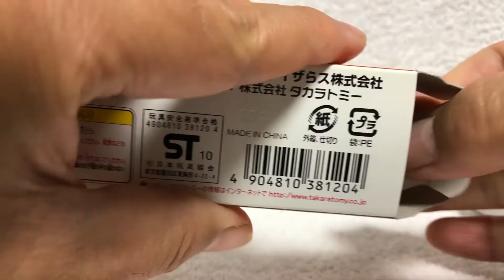【トミカ開封動画】ロングトミカ編 〔トイザらス オリジナル〕日本郵船 コンテナトレーラー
■トミカの開封動画です。　今回はトイザらスが特注したコンテナトレーラーシリーズ第２弾「日本郵船 冷凍コンテナトレーラー」（2010年9月18日発売）です。
トイザらスは不定期にシリーズ物の特注品をリリースしていて、コンテナトレーラーシリーズは2009年12月～2011年12月に4種類が発売されました。

  12:00（隔日）トミカ関連　　　18:00 プラレール運転会　　　22:00 開封動画

13歳以下の方がご視聴される際は保護者の方とご一緒にご覧ください。